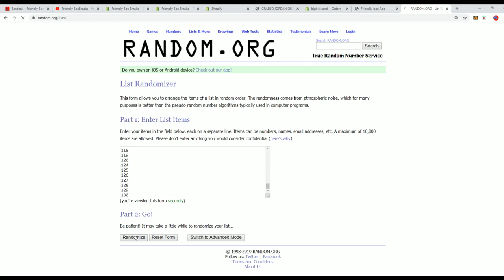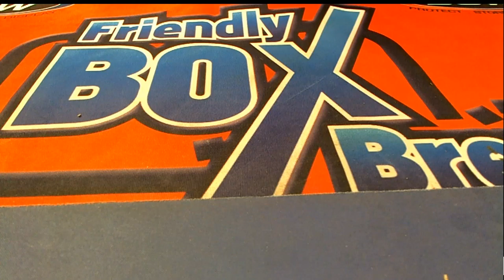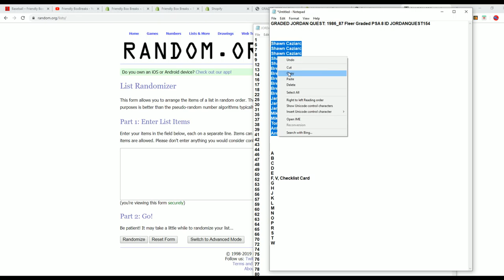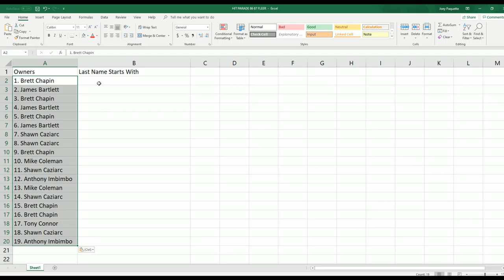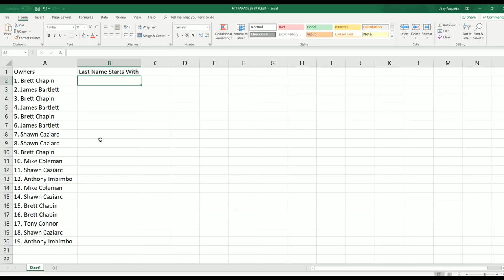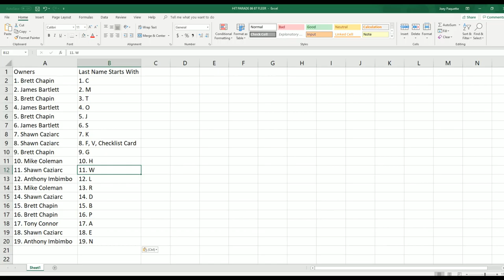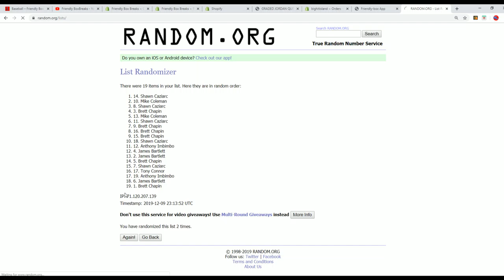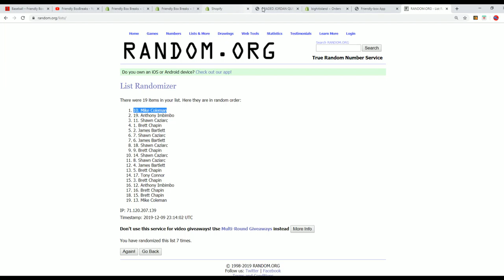1986 87 Fleer Graded PSA 8 ID JORDANQUEST154